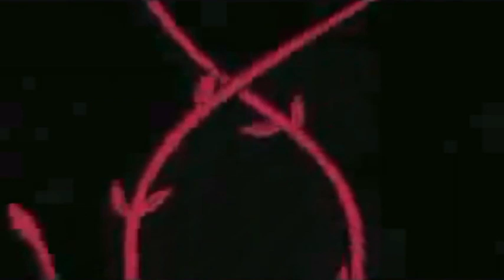Suigintou's skin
READ THE DISCRIPTION PLS !

'I need the darkness, the sweetness, the sadness, the weakness
Oh I need this
I need a lullaby, a kiss goodnight, angel, sweet love of my life
I'm a slow-dying flower'

What could I say about a video like this?

Anime: Rozen Maiden, Rozen Maiden Traumed, Rozen Maiden Overtüre
Character: Suigintou
Song: My Skin
Interpret: Natalie Merchant
Program I used: Sony Vegas